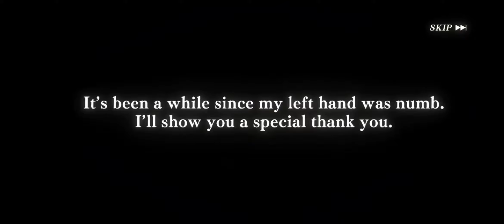Millim Nava - Manifestation of the Dragon | Slime Isekai